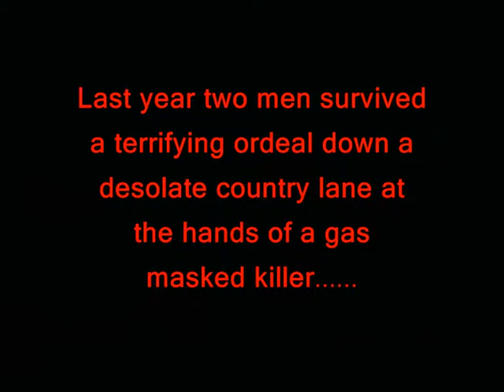Cheyne Stoking III Teaser Trailer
A one minute teaser trailer for the up and coming short film 'Cheyne Stoking III' a CMD production, the third chapter in the trilogy. coming soon, not in summer 2009, but when Baz Ward can fully commit to production...?!